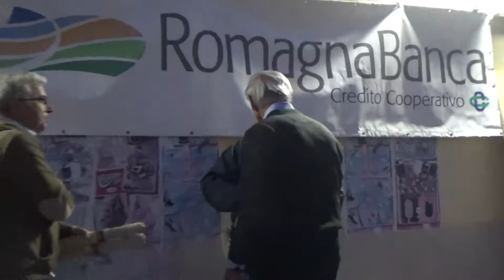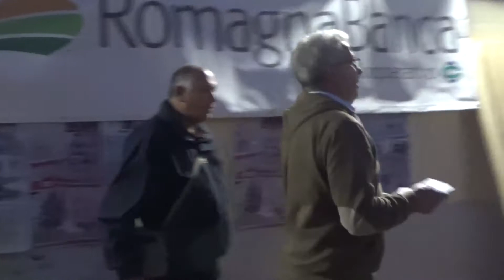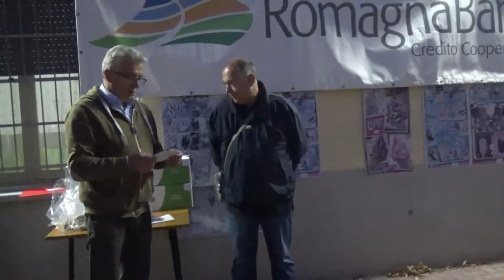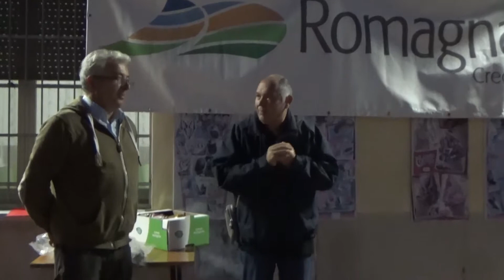Premiazione gara AC e ABC 00023